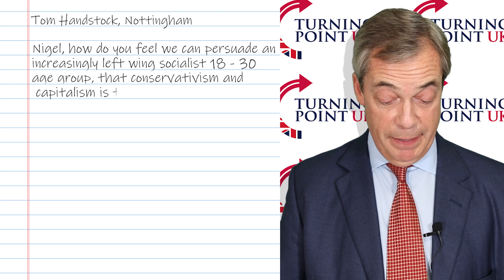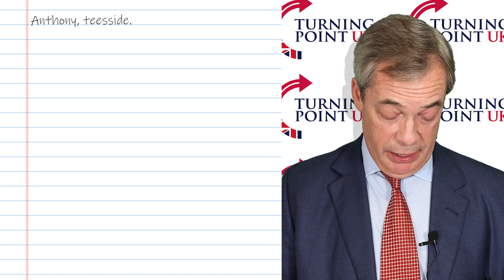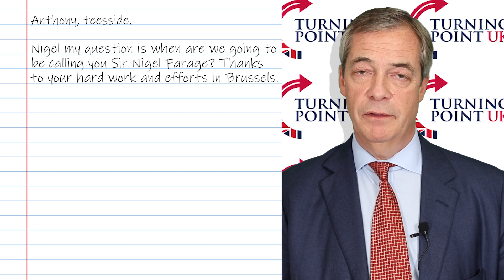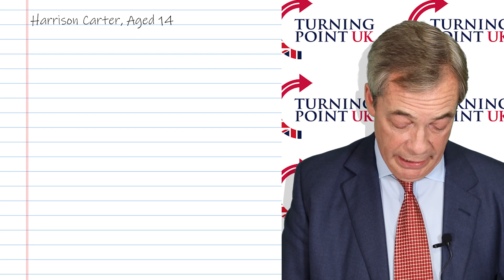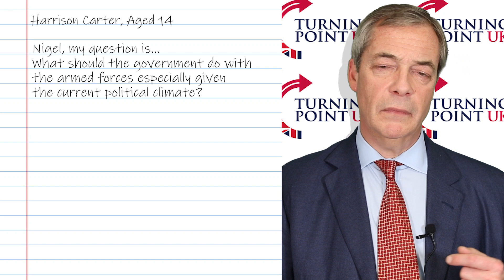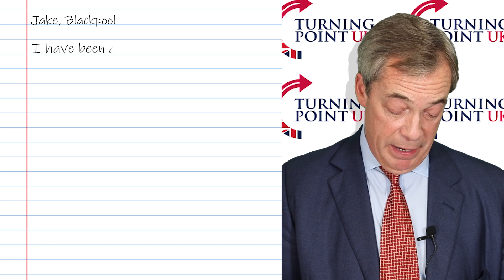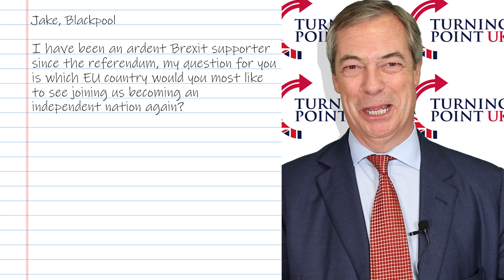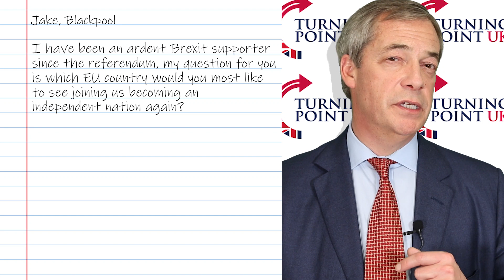Nigel Farage Answers Your Questions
We asked you to submit questions to Nigel Farage and he picked some of them to reply to!